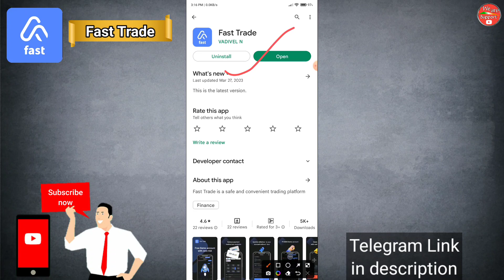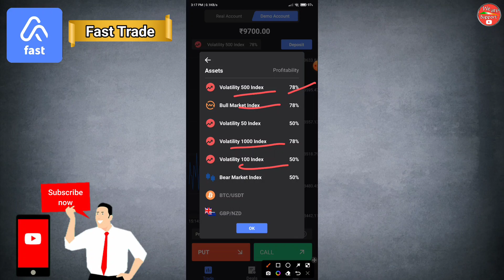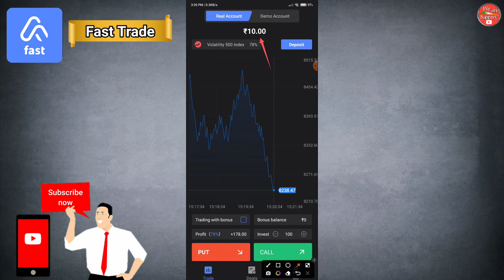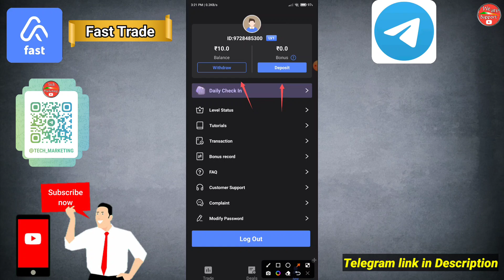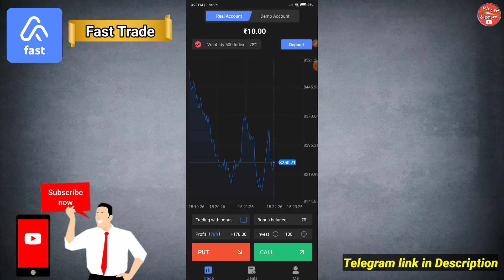Fast trade se paise kaise kamaye | fast trade app use kaise kare | fast trade kya hai